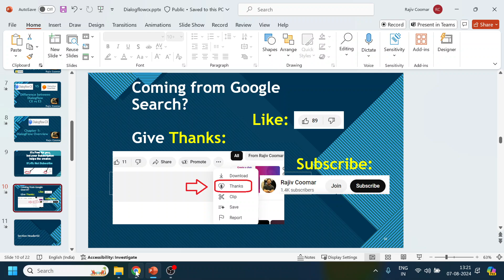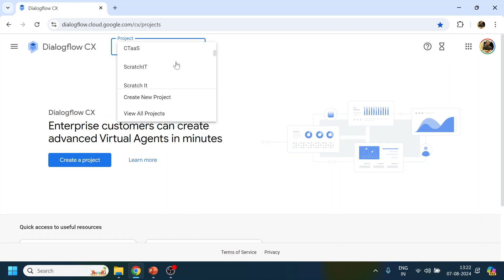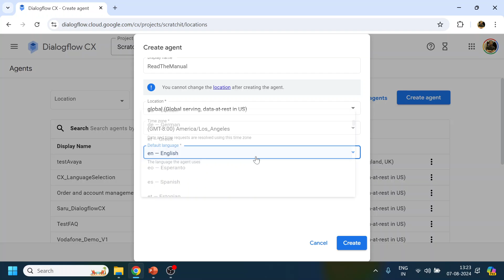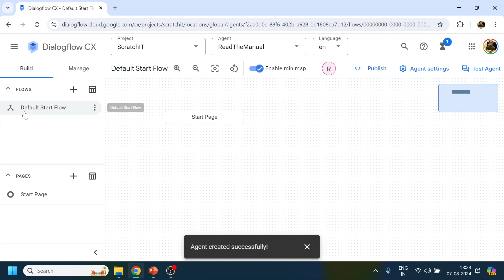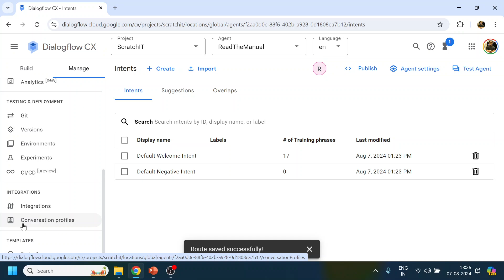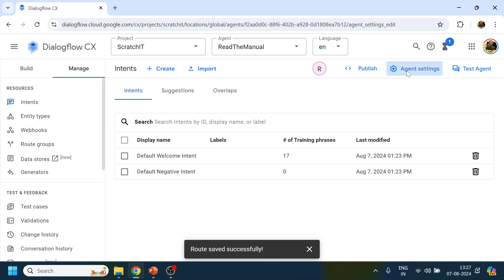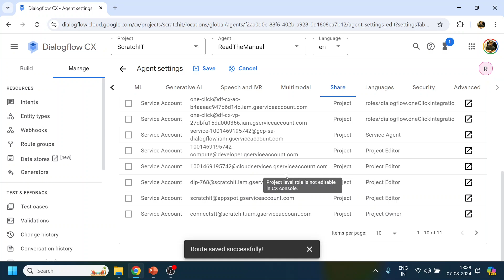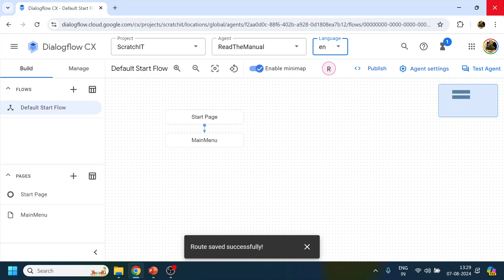Chapter 1: DialogFlow CX Tool Overview | Dialogflow CX Tutorial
Overview of Dialogflow parts
Settings details
Voice/Speech related settings i.e. barge in, DTMF